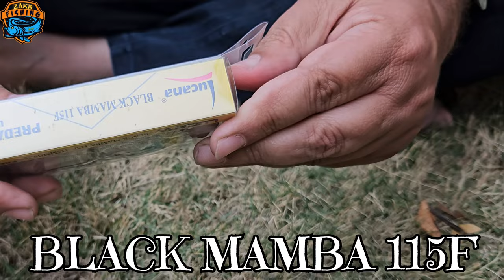Unboxing Lucana फ़िशिंग tackle Line-Frog-Tackle bag-Chair!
Hello, good day to all of you, I want to invite you to my fishing channel and that you can subscribe, I would appreciate it very much for me to continue growing in what I like the most that is fishing

Here you can find videos of various type of fishing and how to catch various type of fishes.

       Thank you to all my subscribers for the whole hearted support and cooperation to encourage me to present very interesting videos .
If you have any question related Fishing I will share the best fishing videos and you can contact also — mobile number call time 6 PM to 11 PM